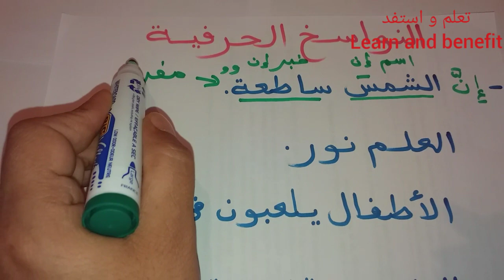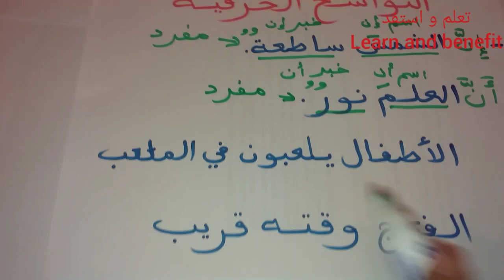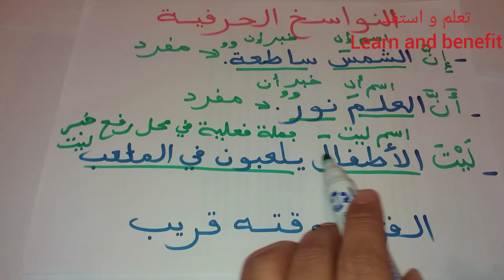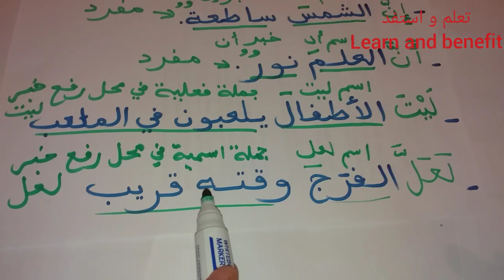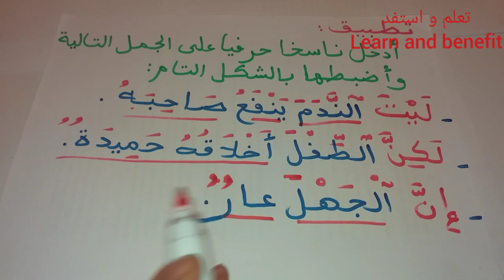النواسخ الحرفية، إن و أخواتها، سلسلة دروس اللغة العربية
في هذه السلسة من الفيديوهات تجدون اكثر من 20 حول أهم دروس اللغة العربية و إعراب الجمل:
أقسام الكلمة
المبني للمعلوم و المبني للمجهول و نائب الفاعل
الفعل اللازم و المتعدي
النواسخ الفعلية
النواسخ الحرفية
جمع الكلمات الصعبة
الأفعال الخمسة
المستثنى
مصادر الأفعال الثلاثية و غير الثلاثية
التوكيد
البدل
الهمزة المتطرفة
تمييز العدد
المنادى
العدد و المعدود
الإعلال و الابدال
الاستثقال و التعذر